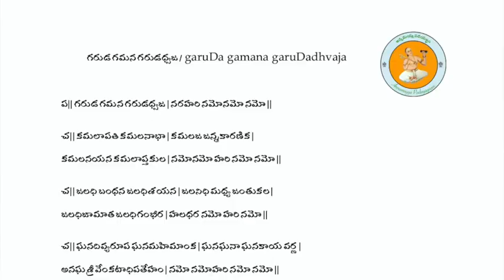Annamayya Padayagnam- Garuda Gamana by Dr. Dwaram V.K.G. Tyagaraj Garu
Brahmotsavam Bhakti  Sankeertanam

Ragam: Hindolam
Talam: Rupaka
Tunesmith : Sri Voleti Venkateswarulu Garu